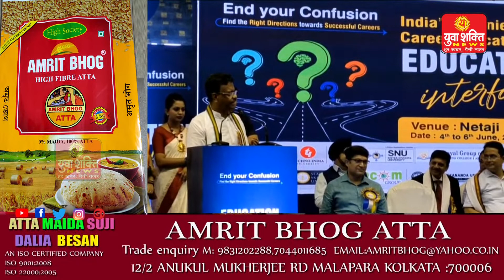नेताजी इंडोर स्टेडियम में तीन दिवसीय कैरियर फेयर शुरू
नेताजी इंडोर स्टेडियम में तीन दिवसीय कैरियर फेयर शुरूyuvashaktinews

                           ***About Channel***